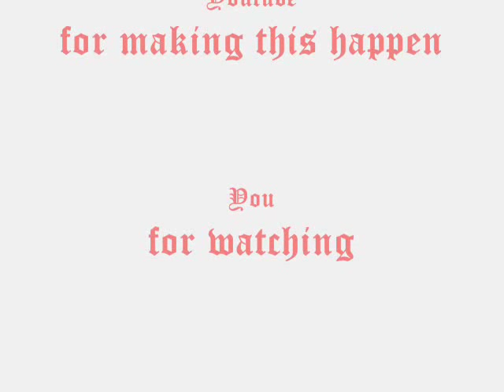Strange Days at Blake Holsey High: Kisses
kisses at blake holsey high!